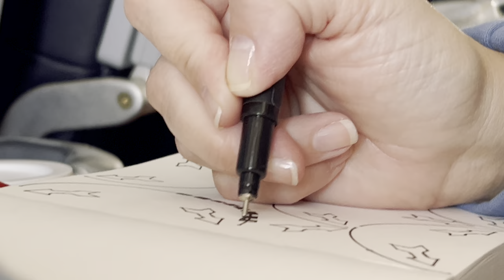The Flight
day 1